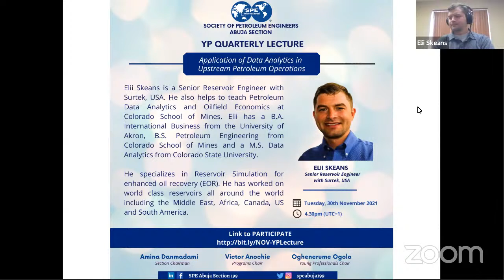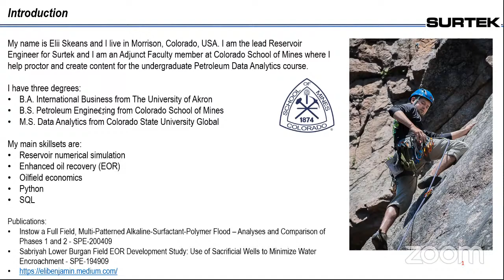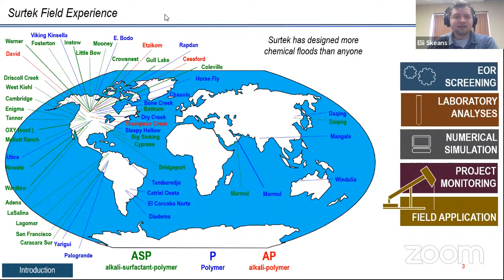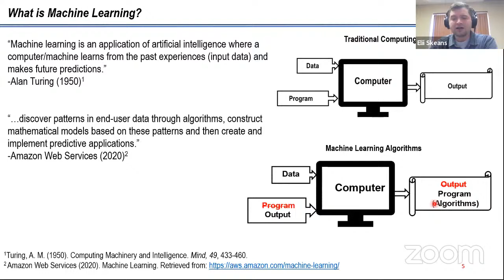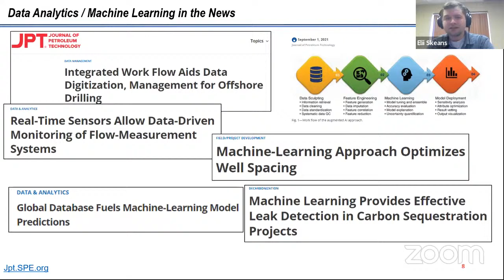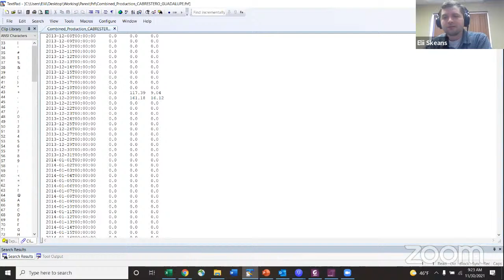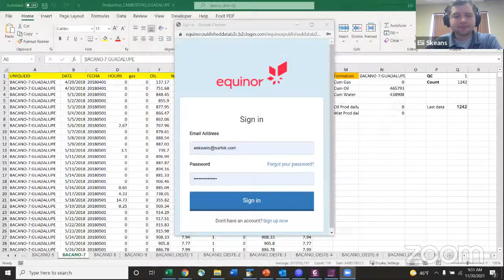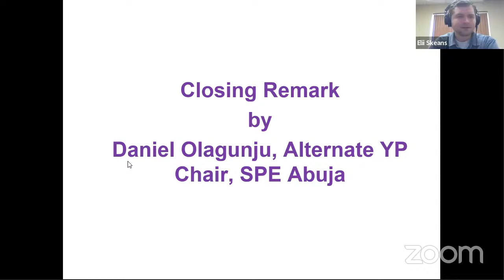YP Quarterly Lecture